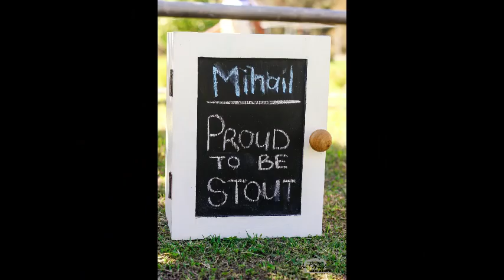2th Birthday Shoot of Mihail Van Wyk 🎉🎊📸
Mihail Van Wyk
| 2th BIRTHDAY SHOOT 🥳🎉✍️

PS. They come all the way from TULBAGH to do the Shoot...📸

Van Huffel Photography